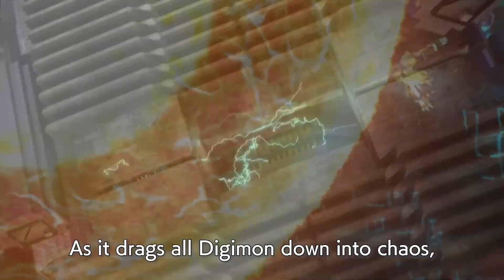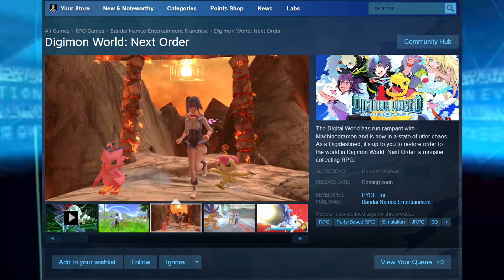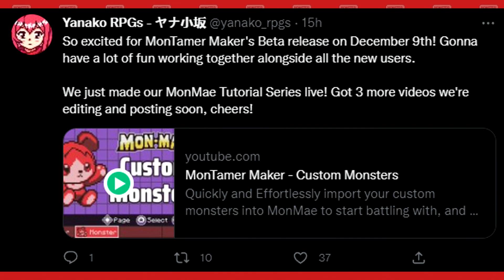Monster Tamer News: Digimon Survive Sells 500,000 Copies, Temtem 1.2 Update, Palworld Trailer + More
Lots of interesting updates this week!

Credits:

Avatar: Bisloba